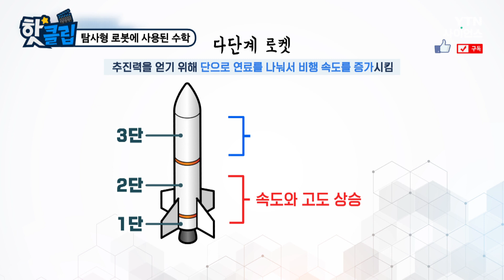[핫클립] 탐사형 로봇에 사용된 수학 / YTN 사이언스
화성 탐사 로버인 퍼서비어런스에는 탐사 헬리콥터인 인저뉴어티가 탑재되어있다.
인저뉴어티는 지구의 1%에 불과한 화성 대기권 밀도에서 충분한 양력을 얻기 위해
지구의 헬리콥터보다 8배 빠르게, 분당 약 2,400회 회전한다고 한다.

탐사형 로봇에 사용된 수학 / YTN 사이언스